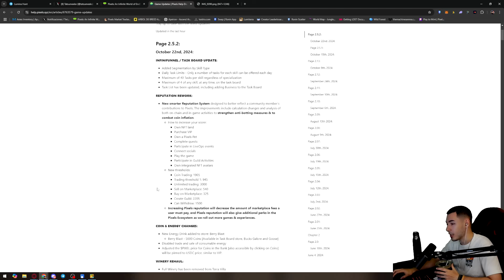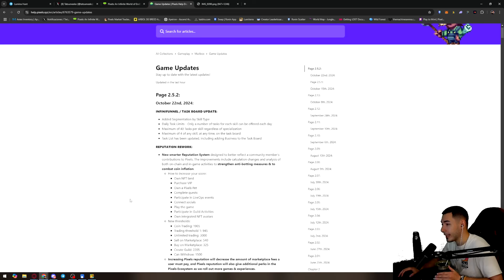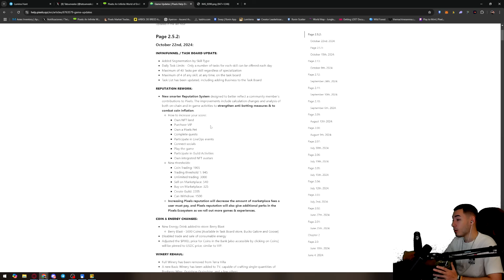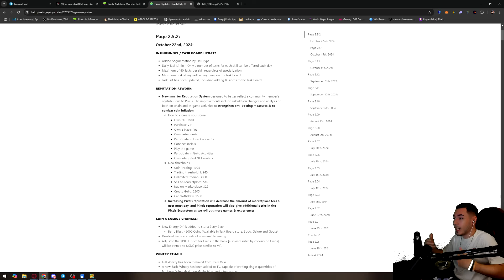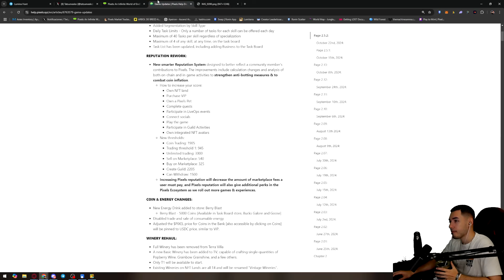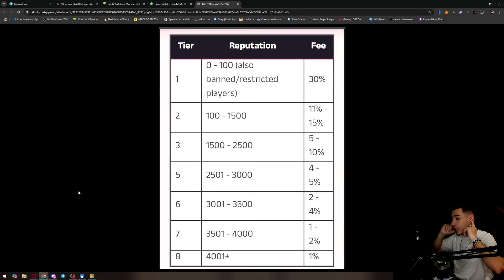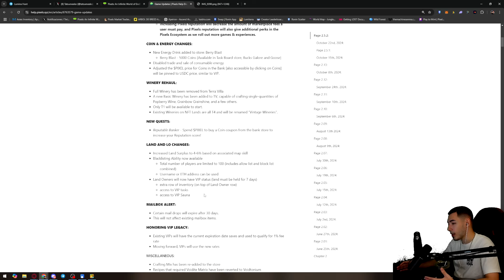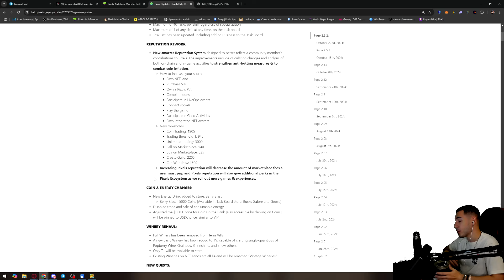¿PIXELS VUELVE A SU MEJOR MOMENTO? ¡Todo SOBRE el PARCHE 2.5!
Toda la INFO sobre el PARCHE 2.5 de PIXELS: Rework del sistema de REPUTACIÓN, cambios en el TASKBOARD, cambios en la ENERGÍA, cambios en las COINS, cambios en las LANDS y mucho más!